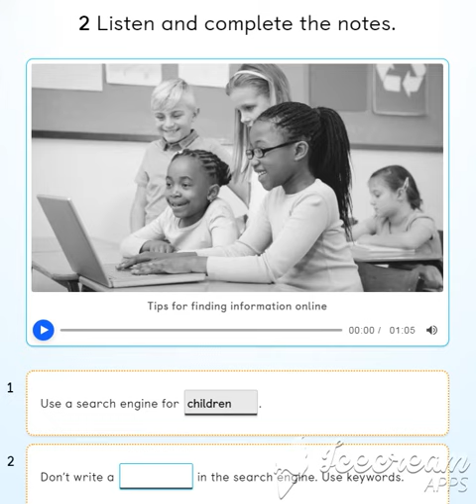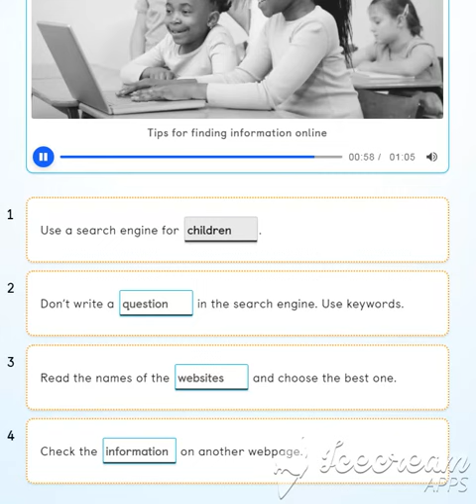AB page 57 1